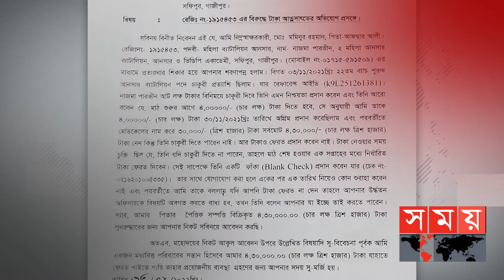Exclusive: ৮ লাখে আনসার বাহিনীতে চাকরি! | Bangladesh Ansar | Gazipur | Somoy TV